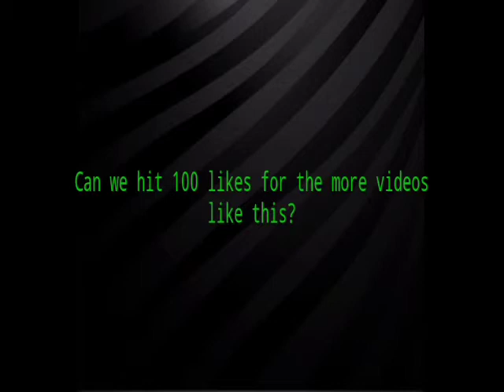Malachi Flynn (SDSU) 2019-20 Season Highlights